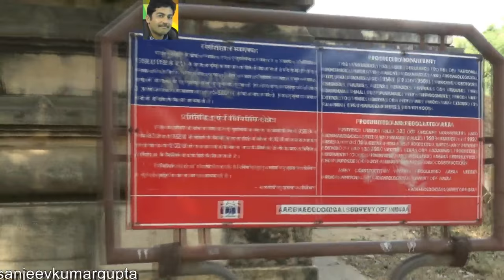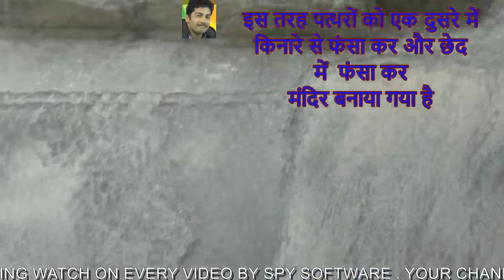रहस्मय डरावना मंदिर Ancient Kakan Math Temple - Architectural Wonder of India, Sihoniya, Murena, MP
Sanjeev Kumar Gupta shot this video of a Mahadev shiv temple , a  masterpiece in architecture which is believed to be  made by ghosts or jinn in just two and a half hours,and that too in dark  night. Believe it or not but it looks ghostly from outside,as if some distorted things are put together in a random manner.see and judge yourself. kakanmath temple history in hindi kakanmath ka rahasya

► Location – Sihoniya tehsil, Morena District, Madhya Pradesh

► Production  -   * Shot  by Sanjeev Kumar Gupta  ( the owner of channel )